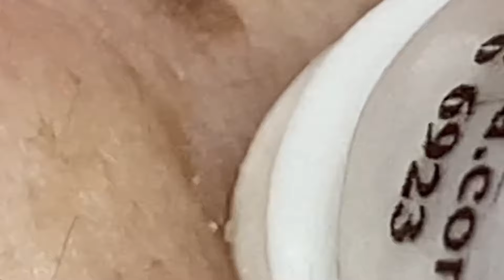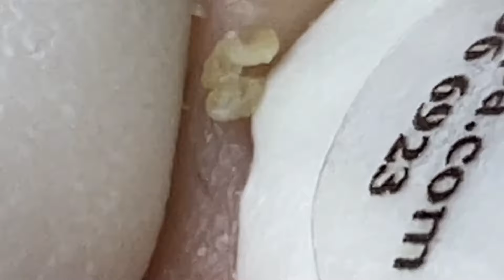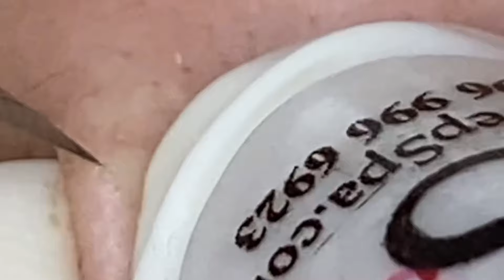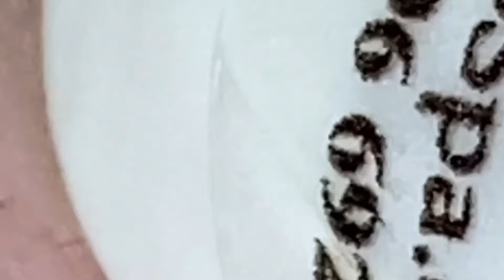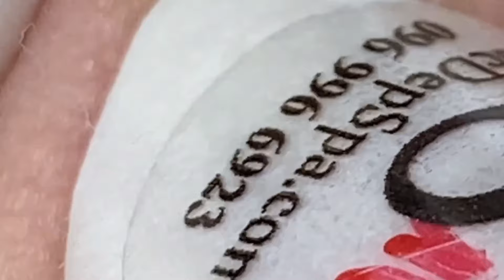𝐒𝐚𝐭𝐢𝐬𝐟𝐲𝐢𝐧𝐠 𝐑𝐞𝐥𝐚𝐱𝐢𝐧𝐠 𝐖𝐢𝐭𝐡 𝐒𝐩𝐚 #1598